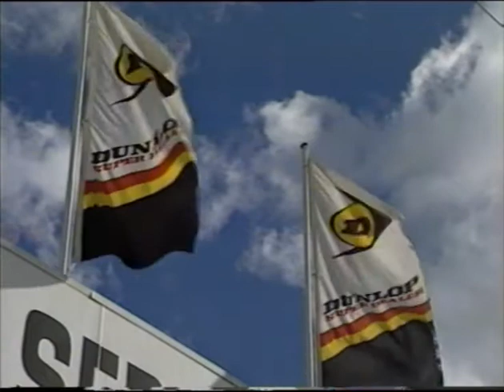Mildura TV Ads 1997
A few Mildura TV ads captured from VHS:
River Road Pottery
Euston Club
Teletune
Cash Tyre Service
Gateway Garden Centre
Deakin Cinema Complex
Super Mr. Fresh in the Lime Plaza